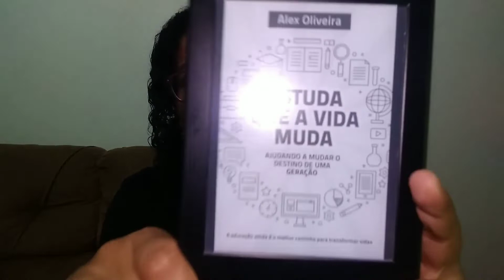Estuda que a vida muda!! (Livro de Alex de Oliveira)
👉Conheça meu trabalho, meus cursos e estude com uma PROFISSIONAL DE VERDADE ➡️Curso de Violão Clássico

violao violão violaoiniciante violaoclassico 👉Conheça meu trabalho, meus cursos e estude com uma PROFISSIONAL DE VERDADE ➡️Curso de Violão Clássico

violao violão violaoiniciante violaoclassico Conheça meu trabalho, meus cursos e estude com uma PROFISSIONAL DE VERDADE ➡️